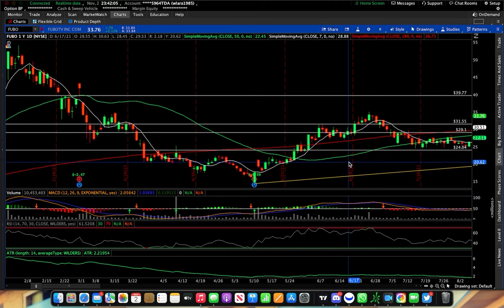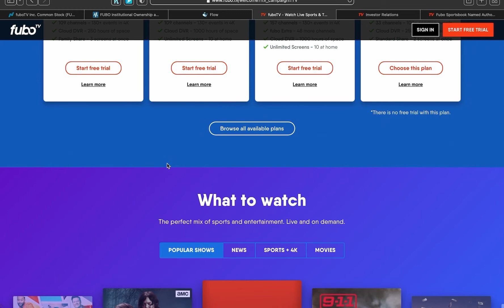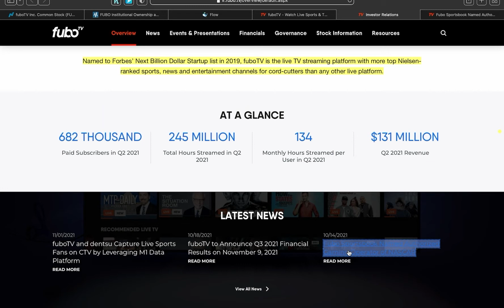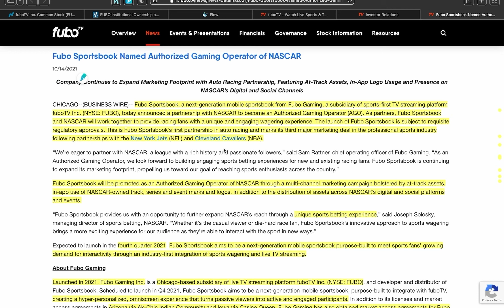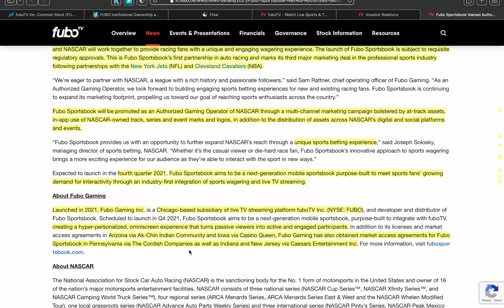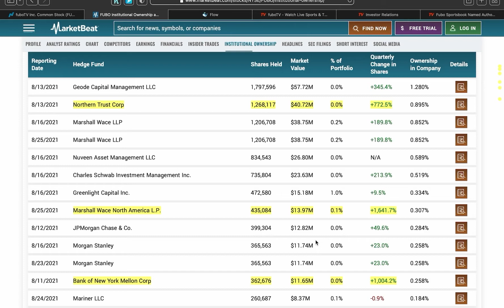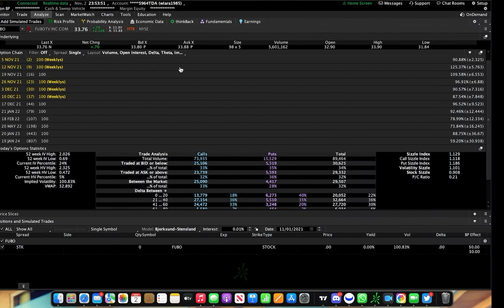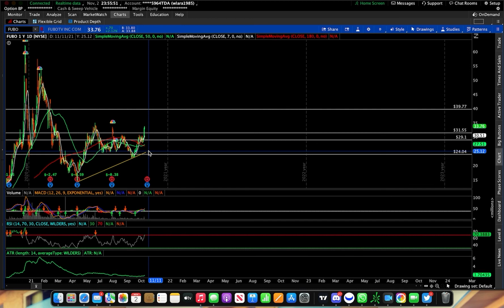Make Money, Saving Money With FUBO $FUBO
Twitter - @Wlara85 / IG - @StockHustle2021